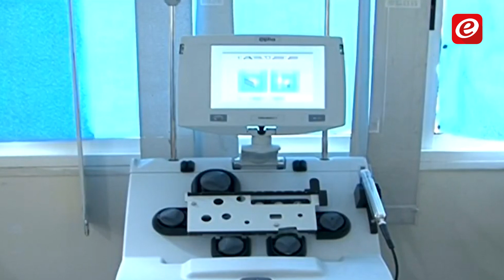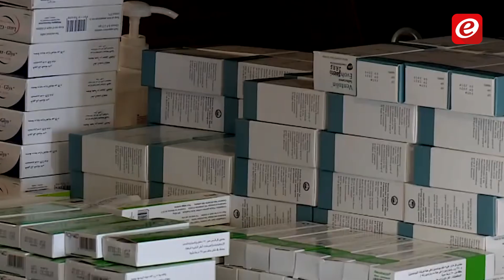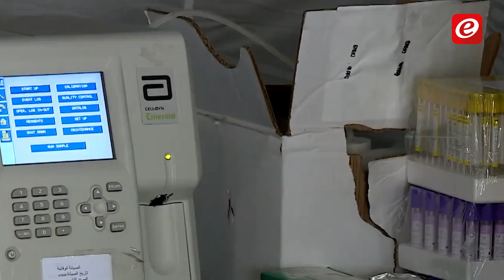هل ستتحول المستشفيات الميدانية في بيروت لاستقبال مرضى كورونا؟